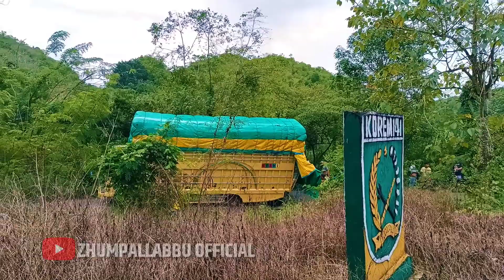Muatan Goyang Sampai miring,Truk Hampir Terbalik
truk Sulawesi.mobil truk muatan mie miring  hampir terbalik ditikungan yang jalan berlubang.jalur sempit dan extreme.
simak vidionya terimakasih.
muatan goyang,truk hampir terbalik dipendakian